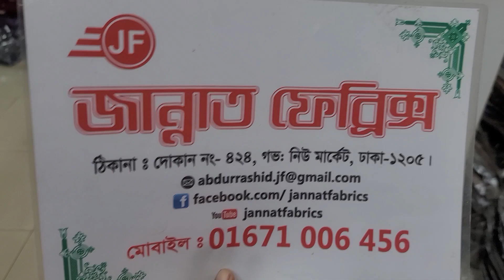পাইকারি দামে কিনুন ভেলভেট শাল